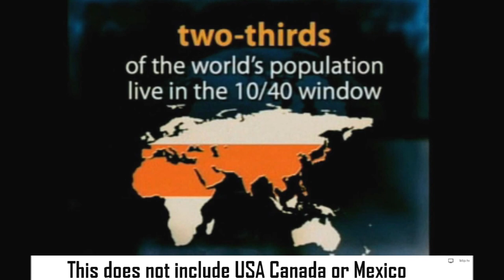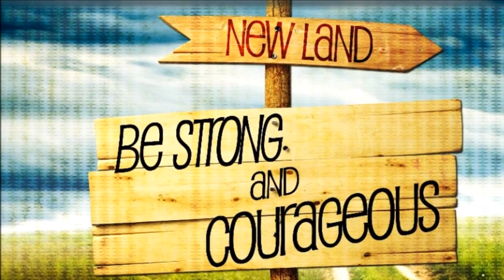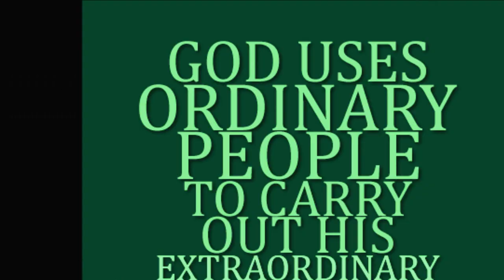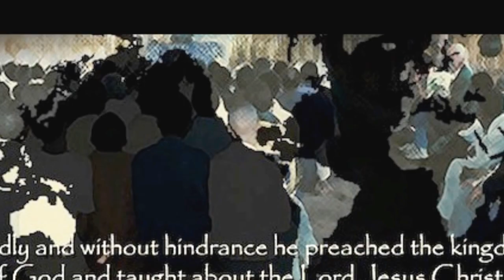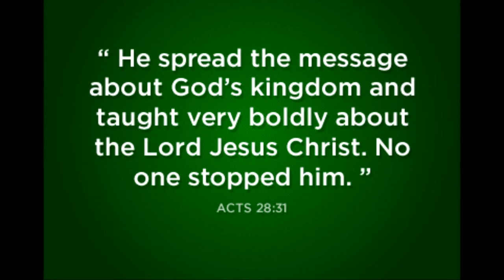Tamil Christian Song - Aruvadai kalam nokki - Harvest is Plentiful and the workers are few!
A Periodical letter to our subscribers: Dear beloved brothers and sisters in Christ Jesus,
Greetings in the mighty name of our Lord and savior Jesus Christ.
Let us live a life of witnessing Christ Jesus in our day to day life.  Let our colleagues come to know the true God through us! People need to see the real Christians! Let the Aroma of Christ Jesus shine through us in our office, our community, our neighborhood, our city, our district, our state, our country, the 10/40 window and to the ends of the earth. We are the witnesses of God through Christ Jesus empowered by the power of the Holy Spirit.
Let us remember, God sent His only son Lord Jesus Christ to this world to rescue and deliver us from sin and its bondage. God has sent the Holy Spirit to us to be A BOLD witness for Christ Jesus. Christ Jesus sent one of His disciples Thomas (The disciple who touched Him and said 'my LORD and my God') to India. He was martyred in Chennai for his Christian faith. In addition, God has sent many missionaries (Medical, Educational and Spiritual) to us. So, we have a great responsibility to share the love of Christ Jesus to those who don't know Him.
Whatever changes might happen in the Government sector or  laws may come against the King of Kings and Lord of Lords' disciples remember our weapons are not of this world (Ephesians 6: 12).We need faith and obedience to carry out the will of God wherever He has kept us! Be a mission minded and Christ centered missionary in the market place. Let us be more conscious of Holiness in our thought life and day to day communications!
Keep watching and Praying so that you will not fall in to temptation (Matthew 26; 41).
Let us pray to God for a supernatural protection of His people, wherever they are! Pray especially for those in the northern parts of our country. Let us sing "Quiet Halleluiahs" and "Secret Victories" every moment of life, like most of the inner organs of our well-functioning body.
Forward ever Backward Never!
He proclaimed the kingdom of God and taught about the Lord Jesus Christ—with all boldness and without hindrance! ACTS 28: 31
ACTS 29 Adventure Continues through You
By
Song is adapted from
Song: ARUVADAI KALAM NOKKI
Choreography : ELIM AG YOUTH, ELIM AG CHURCH, Koodal Nagar, Madurai - 625018. India
Judah Media